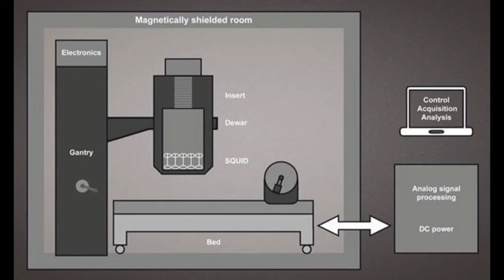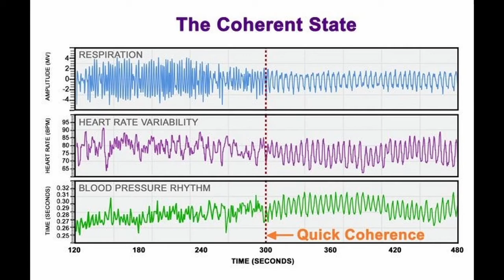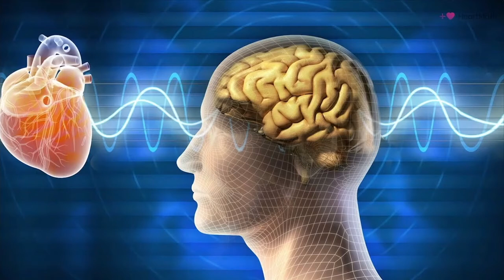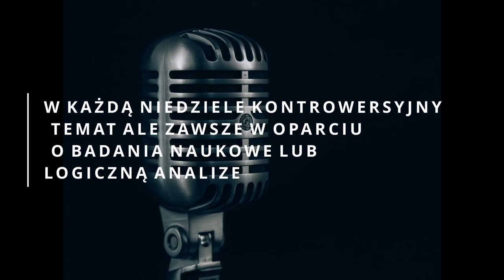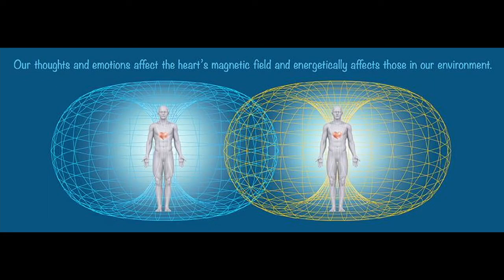KOMUNIKACJA ELEKTROMAGNETYCZNA NASZYCH SERC - DLACZEGO O TYM NIKT NAM NIE MÓWI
KOMUNIKACJA ELEKTROMAGNETYCZNA NASZYCH SERC  - DLACZEGO O TYM NIKT NAM NIE MÓWIDzisiejszy vlog miał powstać dopiero w przyszłą niedzielę, ale w związku z awarią sprzętu nagrywającego obraz, niedzielny vlog pojawi się dziś czyli we wtorek.
Dziś bardzo kontrowersyjny temat dotyczący pozornie dwóch różnych kwestii jak serce i dystans społeczny. Co mają wspólnego ze sobą te dwa zagadnienia, pozornie niewiele, ale w tym vlogu ja udowodnie Tobie iż nasze serca bardzo cierpią na tym iż jest zalecenie dystansu społecznego i to nie w sensie fiziologicznym.
Poniżej są linki do zdjęć oraz źródeł gdzie możesz więcej przeczytać na temat tutaj poruszany.

Podcast ma charakter rozrywkowy, analityczny i nie jest żadną poradą medyczną ani naukową. W podkaście ja przeprowadzam logiczną analizę opierając się na badaniach i faktach naukowych.